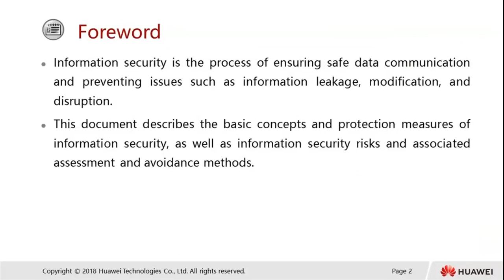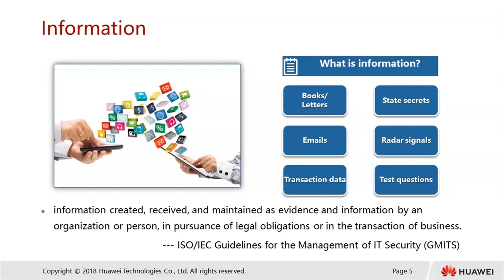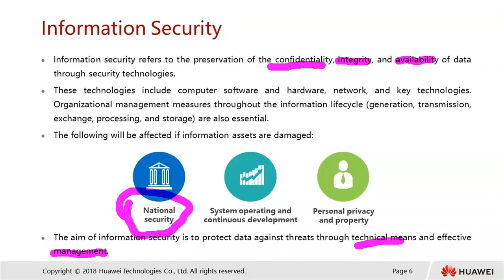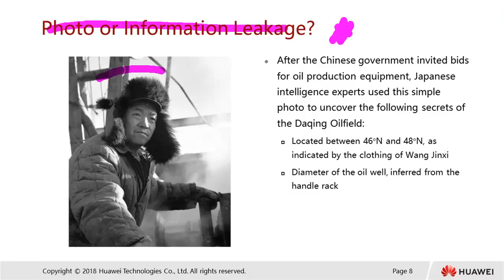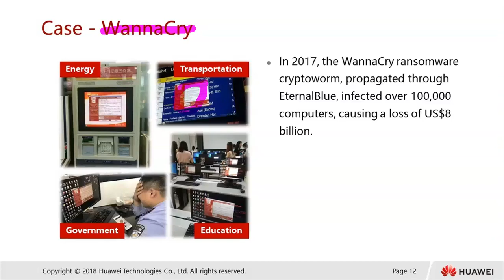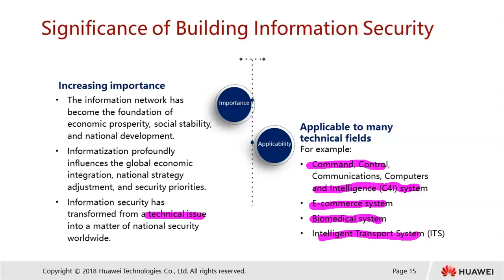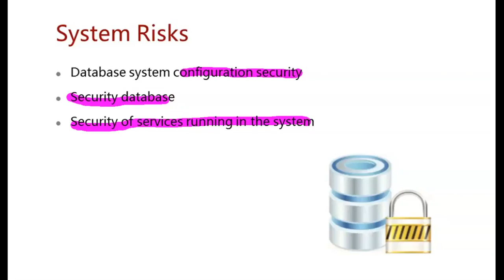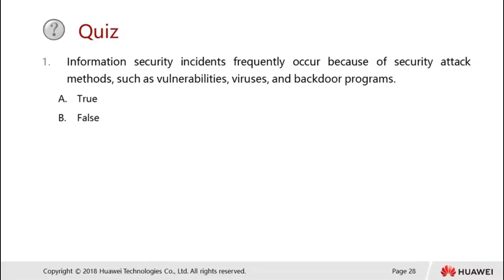Basic Concepts of Information Security - HCIA security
HCIA Routing and Switching
شرح متكامل لسلسه هواوي لحلول الشبكات.
huawei hcia datacom v1 full training